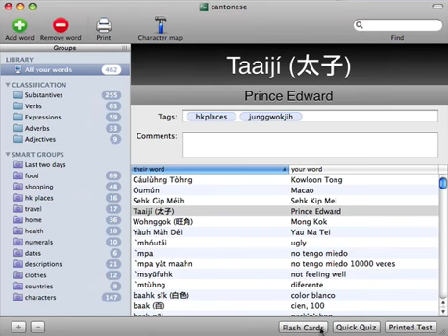Kep Your Word Flash Cards mode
The final interface of the Flash Cards mode in Keep Your Word 1.1